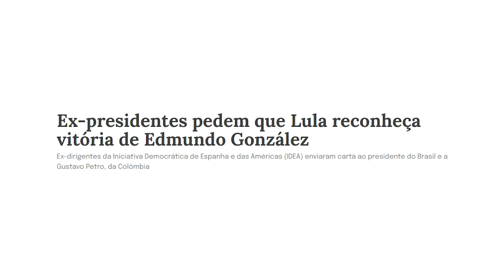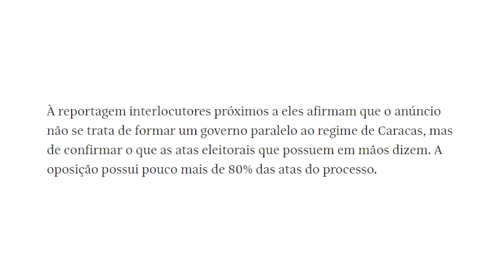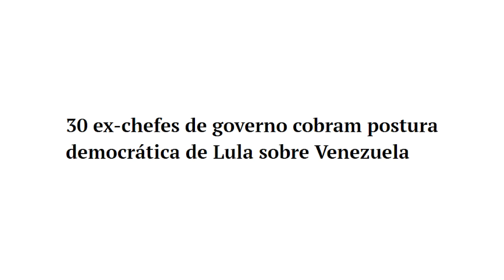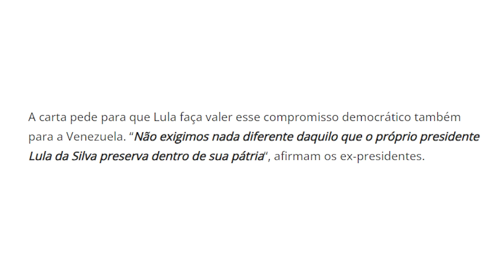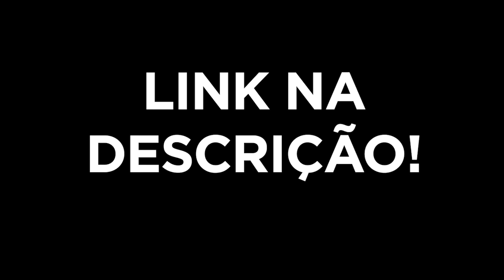OPOSIÇÃO na Venezuela CONVOCA FORÇAS ARMADAS!